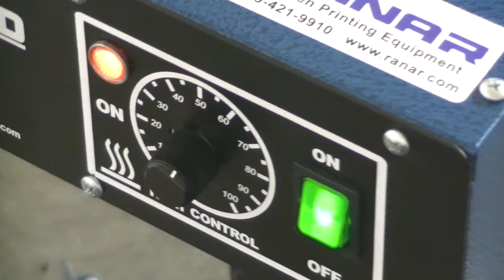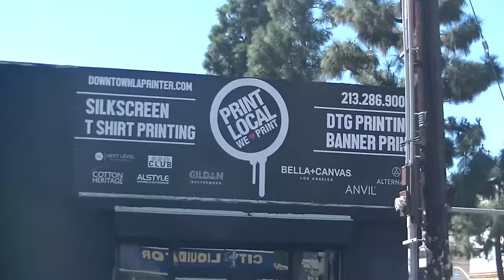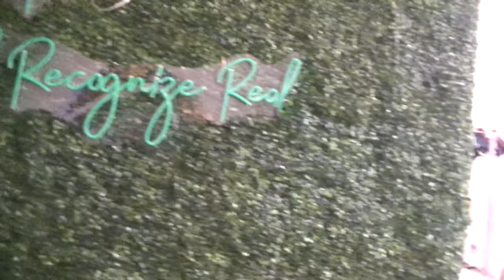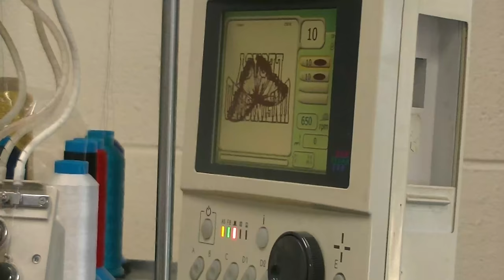Exploring Los Angeles | Screen printing, Sticker Printing, Embroidery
personal: @optic.legacy
brand: @unfinishedlegacy